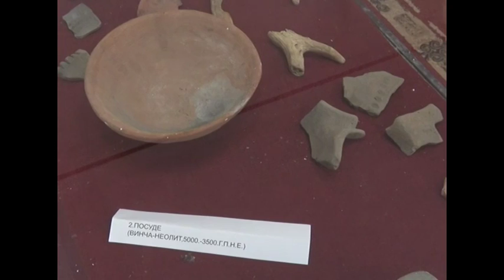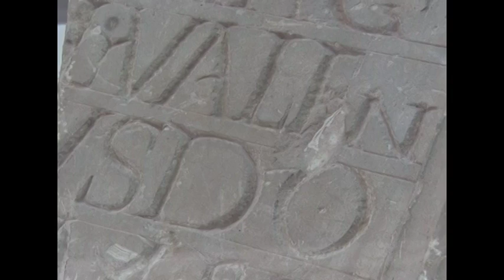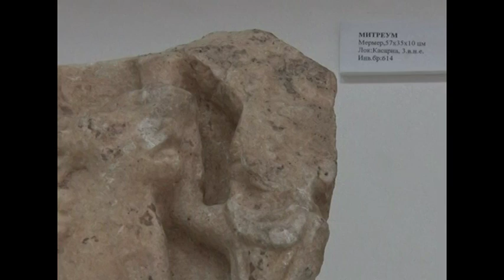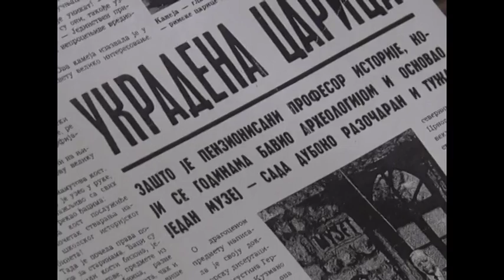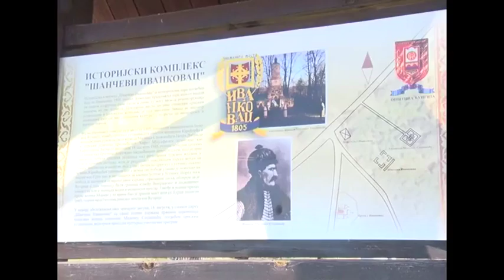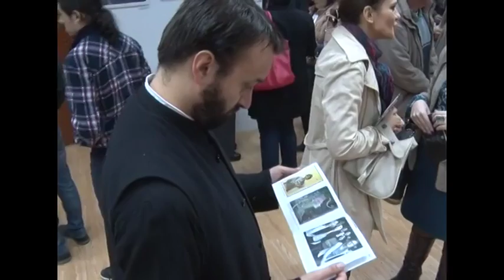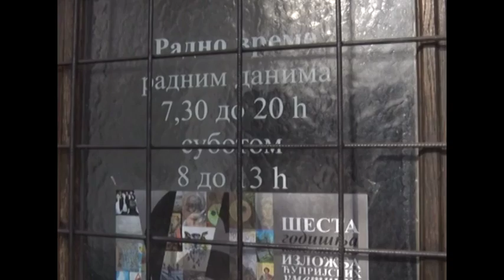Muzej "Horeum Margi-Ravno" , veza između prošlosti i budućnosti, 2016.